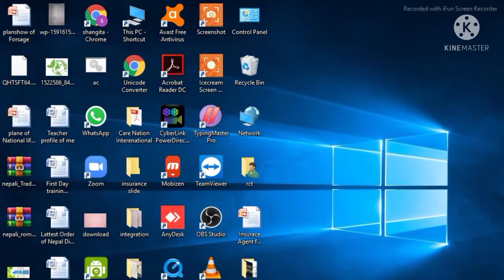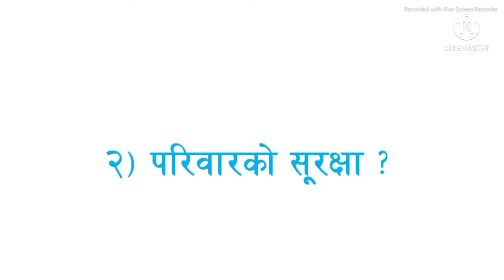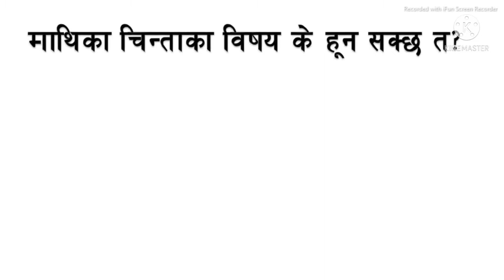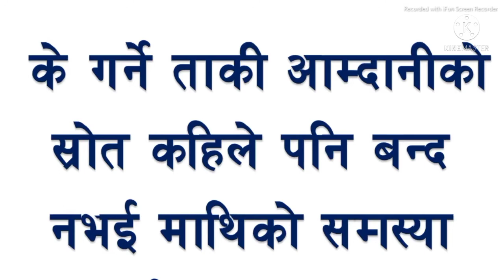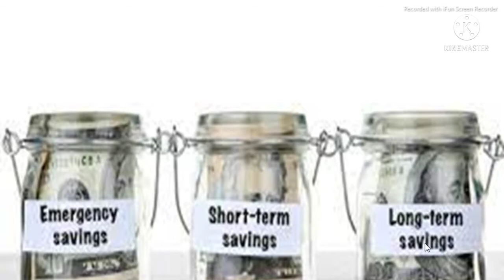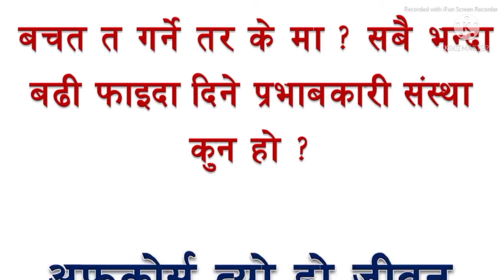Why insurance is important|Why Health insurance is important